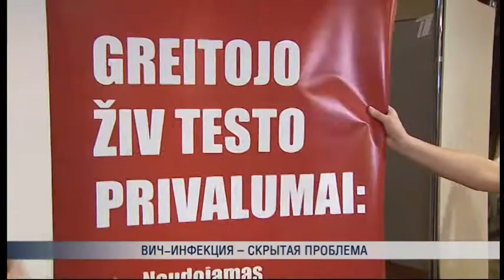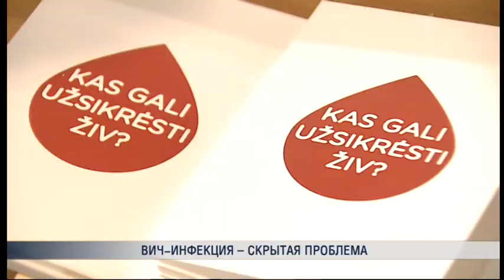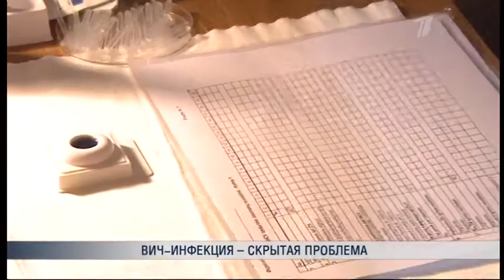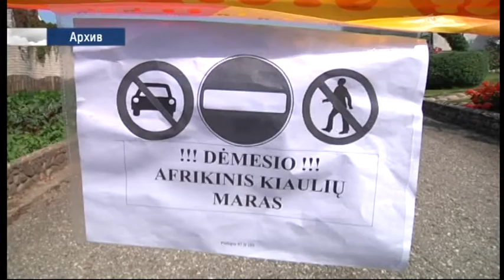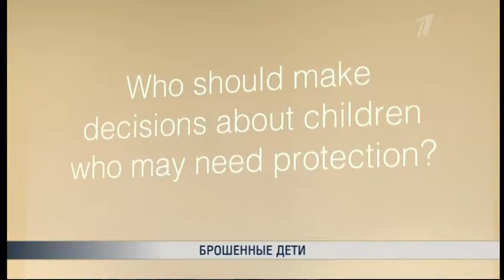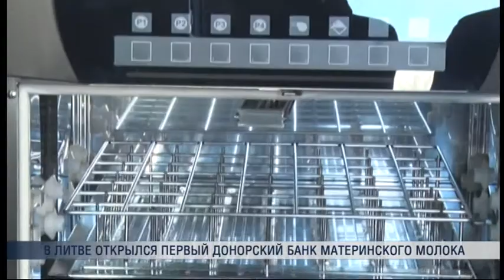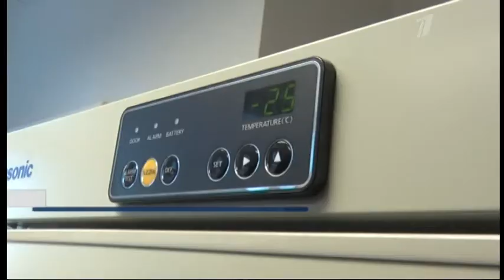ПБК: Литовское время 2016 12 01